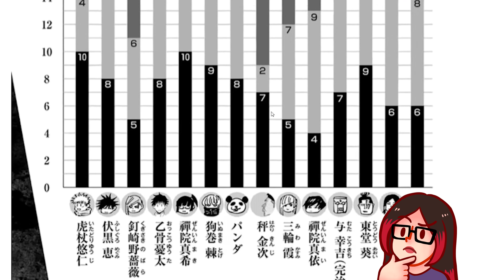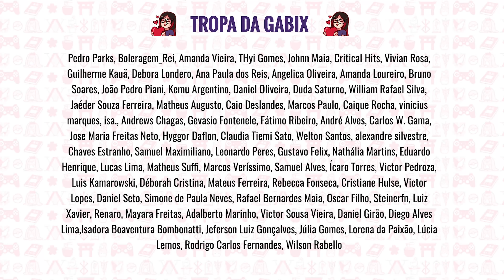O MAIS FORTE DE JUJUTSU? | 20 Curiosidades de Jujutsu Kaisen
Por que Satoru Gojo sempre usa máscara? Quem é o aluno mais forte das academias de feiticeiros Jujutsu? 20 curiosidades sobre Jujutsu Kaisen!

✨ ME SIGA!!!